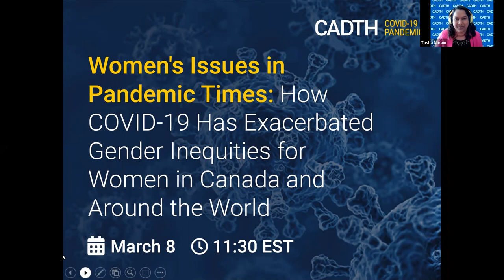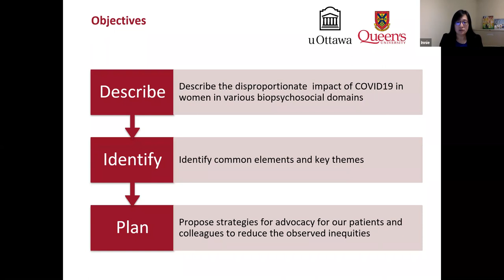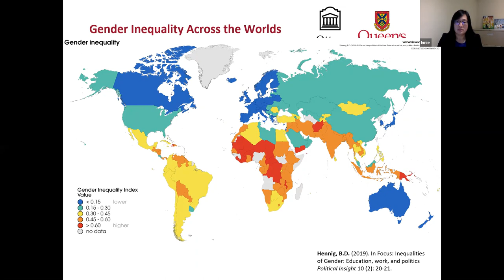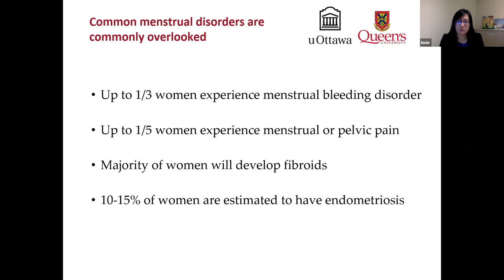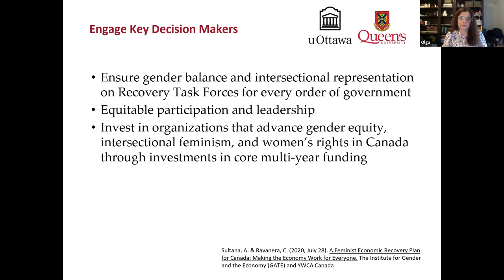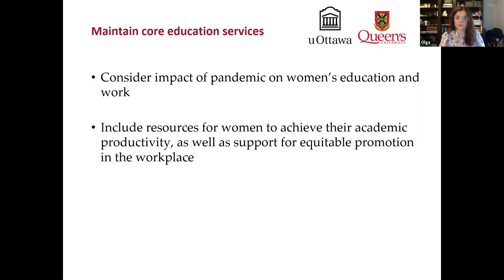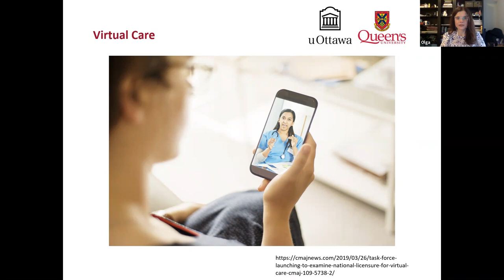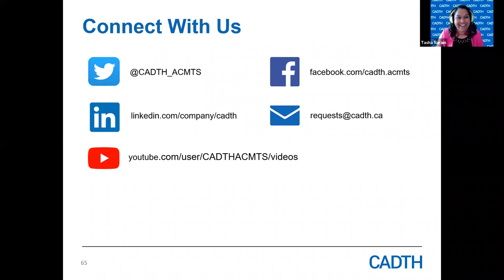Women's Issues in Pandemic Times: How COVID-19 Has Exacerbated Gender Inequities for Women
International Women’s Day is a worldwide event that connects men and women in celebration of the social, economic, cultural, and political achievements of women. In honour of this day, CADTH is hosting this special webinar.

Despite progress in women's issues in recent decades, there is concern that the COVID-19 pandemic has accentuated existing disparities, causing a reversion to traditional gender roles and adversely affecting the health of many women in Canada, with possible long-lasting physical, psychological, social, and economic effects. This talk will explore the mechanisms that lead to inequity and specifically how the COVID 19 pandemic has exacerbated gender inequality. The speakers will assess specific examples of gender inequity during COVID-19 in Canada and globally. They will also strategize on effective advocacy interventions that take into account gender-specific considerations and thereby foster gender equity during COVID-19 pandemic management and recovery.

Speakers:

Olga Bougie, MD, Assistant Professor, Obstetrics and Gynaecology Queen's University
Innie Chen, MD, Department of Obstetrics and Gynecology, University of Ottawa